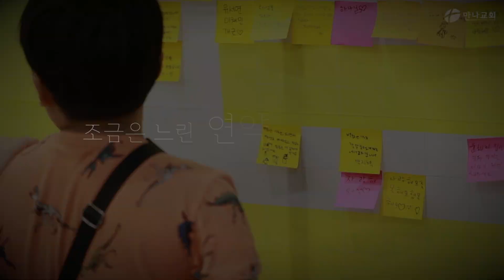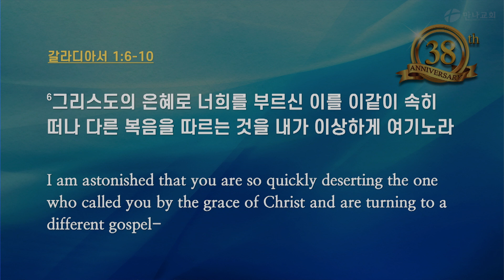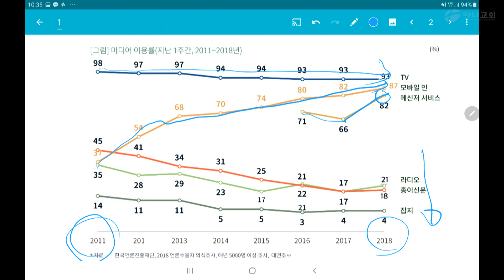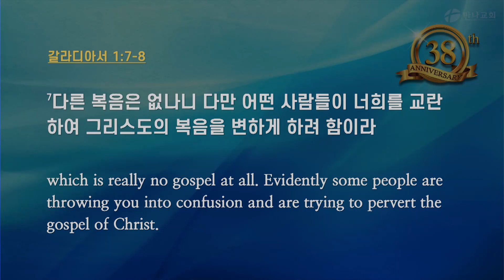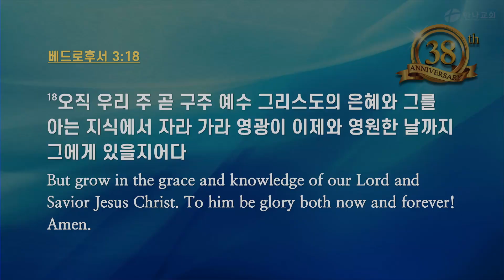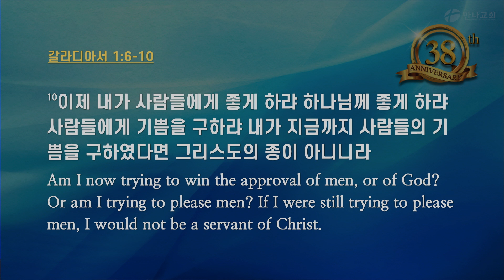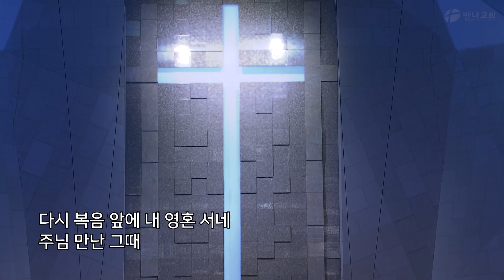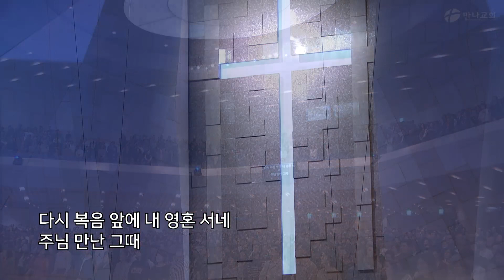[창립기념-2시반] 변화하고 변화시키는 교회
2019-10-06_2_창립 38주년 기념 예배
설교: 김병삼 목사
본문: 갈리디아서 1:6-10
(갈 1:6)그리스도의 은혜로 너희를 부르신 이를 이같이 속히 떠나 다른 복음을 따르는 것을 내가 이상하게 여기노라
(갈 1:7)다른 복음은 없나니 다만 어떤 사람들이 너희를 교란하여 그리스도의 복음을 변하게 하려 함이라
(갈 1:8)그러나 우리나 혹은 하늘로부터 온 천사라도 우리가 너희에게 전한 복음 외에 다른 복음을 전하면 저주를 받을지어다
(갈 1:9)우리가 전에 말하였거니와 내가 지금 다시 말하노니 만일 누구든지 너희가 받은 것 외에 다른 복음을 전하면 저주를 받을지어다
(갈 1:10)이제 내가 사람들에게 좋게 하랴 하나님께 좋게 하랴 사람들에게 기쁨을 구하랴 내가 지금까지 사람들의 기쁨을 구하였다면 그리스도의 종이 아니니라

예배실황 VOD는 만나교회 홈페이지에서 다시 보실 수 있습니다.